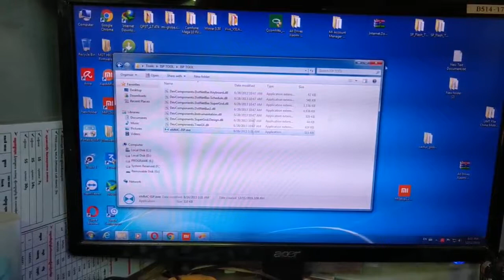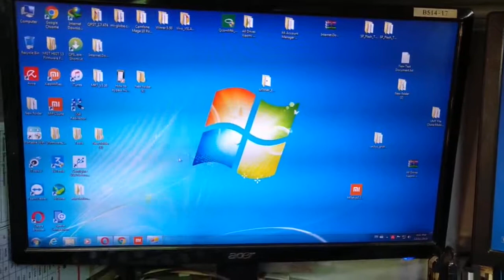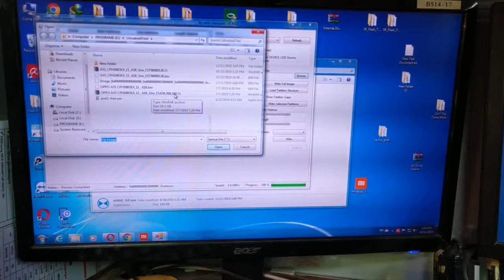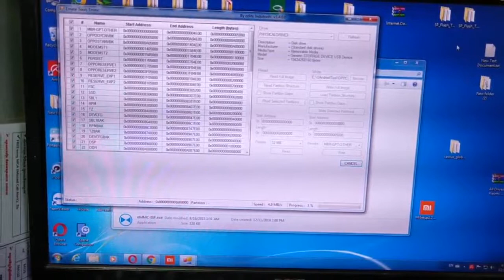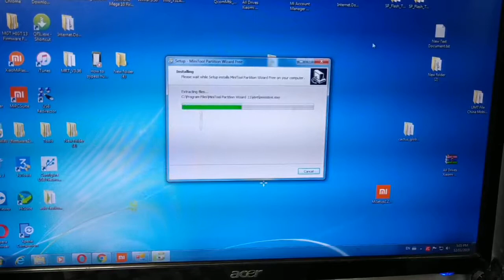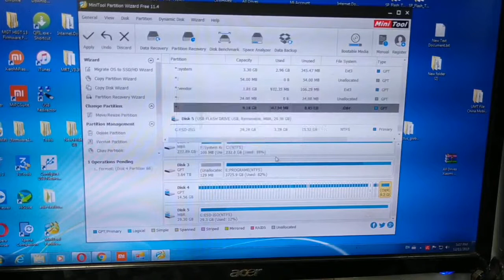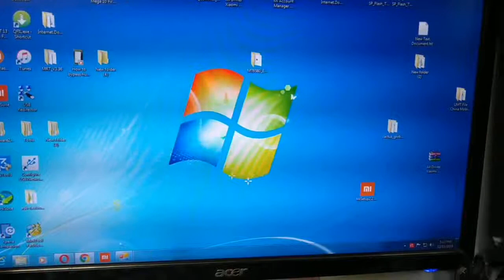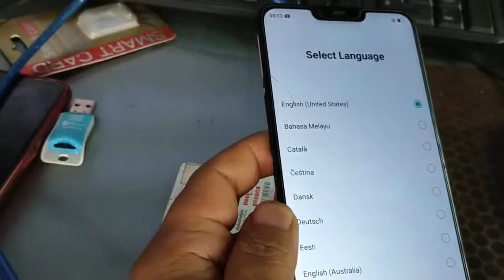How To Fix Oppo A3s Struck On Logo By Write Full Image With B Box Full Guide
-This video show you How To Fix Oppo A3s Struck On Logo By Write Full Image With B Box Full Guide.
-Videos my YouTube channel designed to share issues and solutions on the phone to better meet your gaps in the professional field.Please Like, Share,Commend and subscribe to get more and more videos!
*how to fix destroyed or error image boot and recovery oppo A3s by ufi box succes 100%
*how to write full image and fix the phone storage is damaged with MK emmc plus 3 1
*How to backup imei oppo A7 with MK Emmc Plus 3 1 and B Box Tool
*How to Fix B BOX & Yellow Dongle Show Small Disk Size,can't Continue Length is bigger than disk size